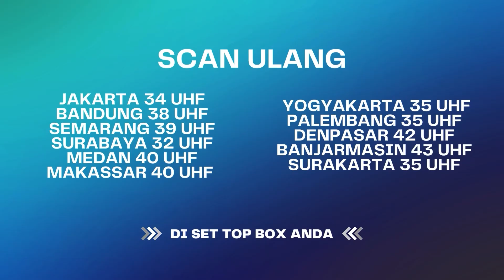Kesuksesan Sebentar Lagi Jadi Milik Celine ?? | Suami Pengganti ANTV Eps 139 (10/10)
Saka menemui Dita dan minta penjelasan soal transferan uang Rp 15 juta. Dita mengatakan uang itu untuk arisan, tapi Saka marah besar.
Di sisi lain, Kusuma mulai curiga dengan seorang klien yang bernama Bambang dan menanyakan hal itu kepada Dante dan langsung konfrontasi langsung ke Saka.
Celine yang masih berambisi untuk merebut klinik Ariana, terus melakukan aksinya. Dia mengatakan klinik tersebut belakangan ini sedang ramai, sehingga Ariana memujinya.

000004
004048